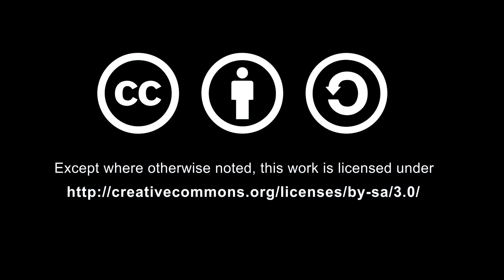seleccion gabriel 02